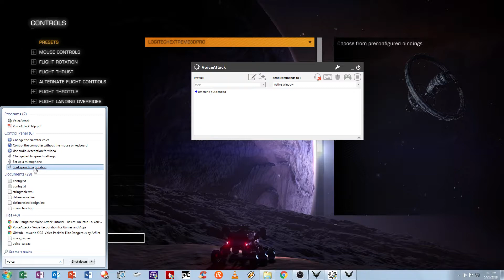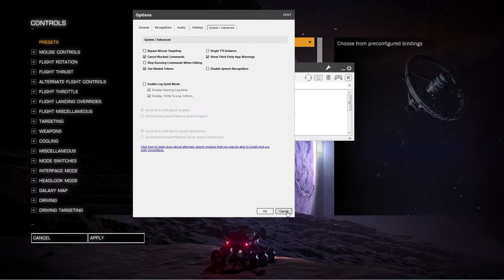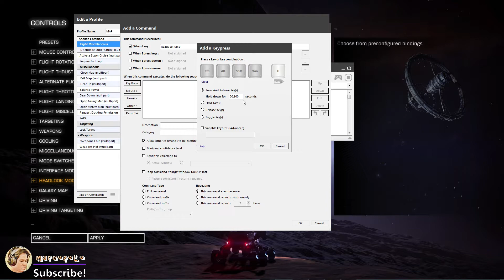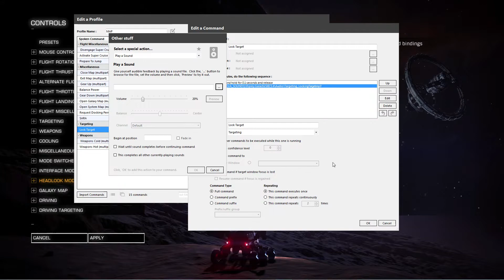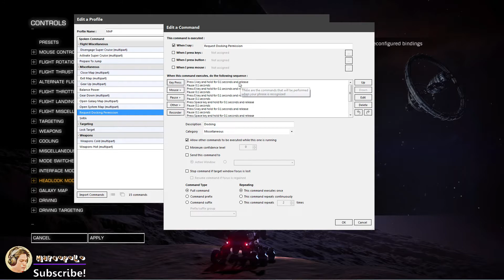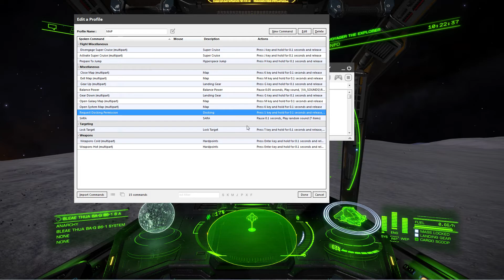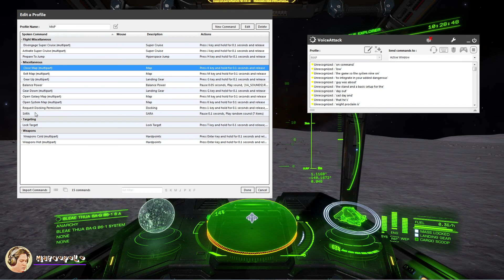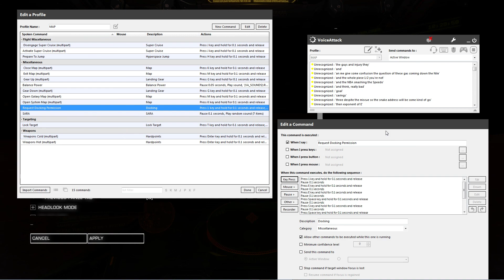How to set up Voice Attack on Elite Dangerous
Tutorial : Basic set up of Voice Attack for Elite Dangerous

Note: On 22:50 after lifting off my landing gear is on Deploy Position not in Re-track. I am sorry for that mistake, but it's a good sample how multi-part command should be initiate properly :)

Voice Pack Profile | Ripley Galactic KICS 4

ABOUT ME!
I'm a HELLA casual gamer. I don't think I'm very good at any of these games I play, but if you're into watching a noob get their ass kicked an embarrassing amount of times, this is the place for you.

Wow that would be so crazy if you donated but HOLY COW THANK YOU?!?!
I put this link here because Facebook Gaming really wanted me too, but it is totally optional to donate! I'll keep doing what I'm doing no matter what! However I do display most recent donations on my live stream!

Donations are used for upgrading my Computer Hardware and ensuring the stream can be the best quality it can possibly be.

CHAT/COMMENTS RULES!
* No racism, discrimination, or harassment.
* Please do not spam the chat!
* No promotion of other page or links to other channels without permission (i will probably tell you yes).
* English and Tagalog only in the chat/comment.
I really want this to be a friendly atmosphere so please just treat others with kindness and don't be crazy or rude!

HARDWARES!
* CPU Type : AMD FX(tm)-8320 Eight-Core Overclocked 4.0 GHz
* Graphic Chipset : AMD Radeon (TM) R9 390 GDDR5 1500MHz 8192 MB
* System Memory : G.Skill 8 GB (x2) DD3 800MHz
* Motherboard : Asus M5A97 LE R2.0
* SSD : Samsung 850 EVO 250 GB (x2)
* CAM : Microsoft LifeCam HD-3000
* Microphone : Behringer Condenser B1
* Headphone : Superlux Studio Monitor
* Keyboard : Razer Blackwidow Ultimate Stealth 2016 Edition
* Mouse : Logitech G302
* PSU : Corsair RM750x Gold
* Controllers : Logitech G29 Driving Force with Shifter | Logitech Extreme 3D Pro Joystick | TrackIR 5